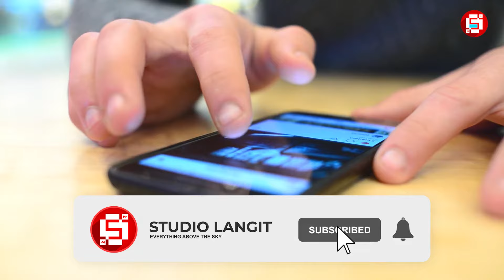Mana yang Lebih Ekstrim !! Latihan Militer Pasukan Elit Kopassus VS Denjaka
Pasukan Khusus TNI merupakan pasukan yang beranggotankan prajurit-prajurit pilihan yang sangat terlatih. Pasukan ini di persiapkan untuk menjalankan misi militer tekhusus. Klw TNI angkatan laut memiliki pasukan khusus denjaka (Detasemen Jala Mangkara), TNI angkatan Darat punya Pasukan Khusus Kopassus (Komando Pasukan Khusus).

Untuk masuk menjadi anggota Kopassus dan Denjaka, seorang prajurit harus melalui latihan militer yang sangat keras. Tak jarang kerasnya latihan yang harus dilalui menyebabkan beberapa prajurit gagal untuk masuk di kedua pasukan elit ini. lantas, seperti apa perbedaan kerasnya latihan militer denjaka dan kopassus ?